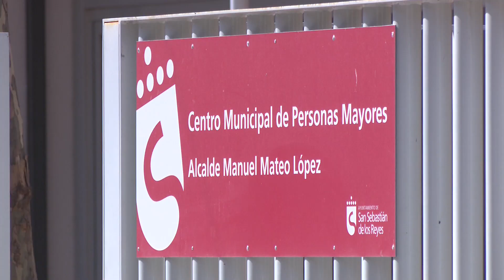Aceras y rampas: obras en varios puntos de la ciudad para mejorar la movilidad y la accesibilidad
Son, en muchos casos, pequeñas reformas prácticas que pasan despercibidas, pero que sirven de gran utilidad para la ciudad, pues la hacen accesible y mejoran la movilidad. Se trata de las obras de proximidad que el Ayuntamiento de San Sebastián de los Reyes se encuentra realizando en diversos puntos de la localidad.

En algunos casos, para adaptarse a la normativa, como sucede en los tramos del casco histórico donde encontramos aceras de apenas un metro de anchura. En varias calles se están llevando a cabo obras para ampliarlas hasta un metro ochenta. Una diferencia esencial para conseguir mejorar el tránsito de los peatones, ya sean personas mayores, gente en silla de ruedas o con carritos de bebé.

Se ha trabajado para actuar en las vías en las que estas reformas impidan perder plazas de aparcamiento, pero por las características que ofrecen las calles tan estrechas del centro, en algunas es inevitable que suceda.

En el nuevo Centro de Mayores, Alcalde Manuel Mateo López, se están terminando las obras para hacer más ancha la acera, lo que favorecerá el tránsito en este nuevo espacio al que acuden 550 usuarios.

Y no todos los trabajos se ubican en el casco, pues el Parque de la Marina se ha beneficiado de esta iniciativa, al incorporar una rampa en varios tramos, donde anteriormente había unas escaleras. Lleva dos semanas estrenada y, aunque muchos no hubieran reparado en ella, ya está prestando servicio y mejorando las condiciones de las personas mayores que pasean por aquí y de los vecinos y las vecinas que ahora cuentan con mayor facilidad de acceder con el carro de la compra los días de mercadillo.